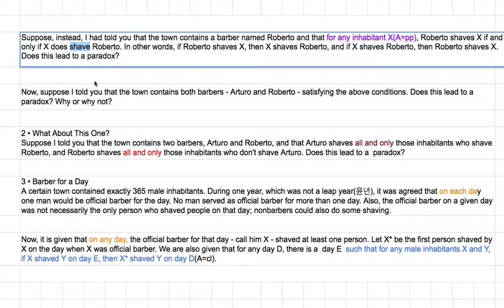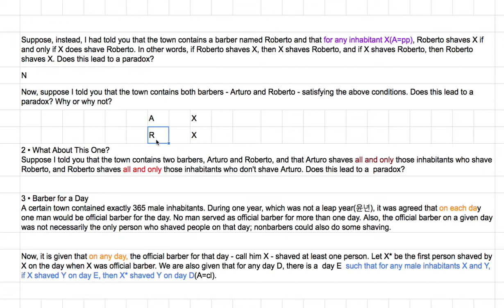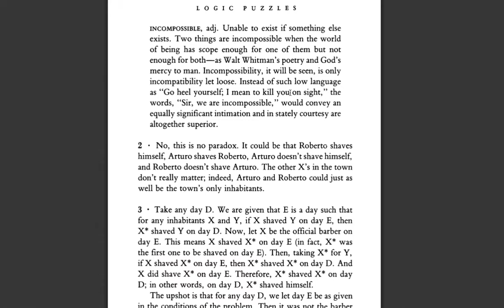[영어의 구조] 211 - 첫번 째 퀴즈의 솔루션